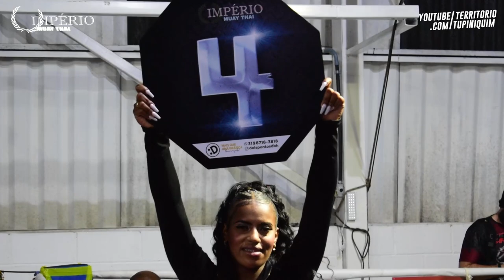Camilly vs Formiguinha - Império MuayThai 6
Na luta principal do Império MuayThai 6, Camilly Tratorzinho (Brutos MuayThai) venceu Gaby Formiguinha (Vovô Team) por pontos. Com a vitória, Camilly será a próxima desafiante ao cinturão até 50kg da campeã Juscelayne.